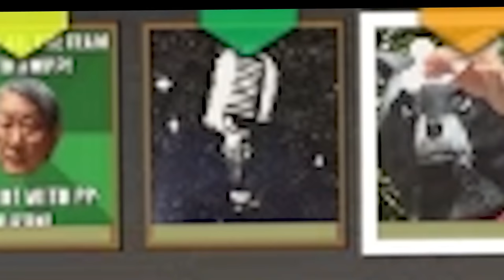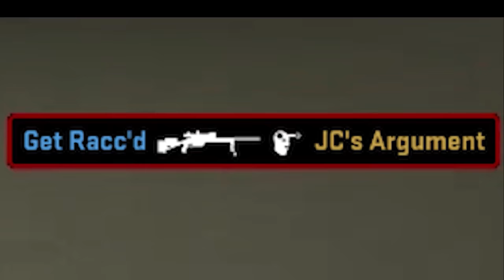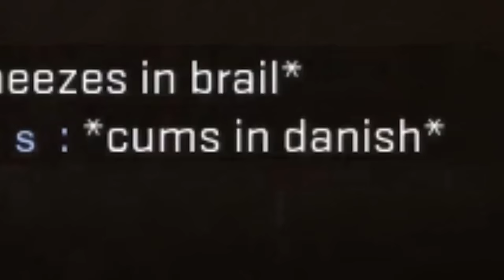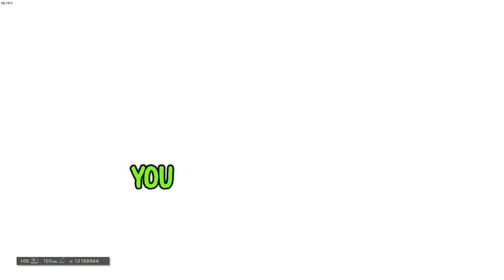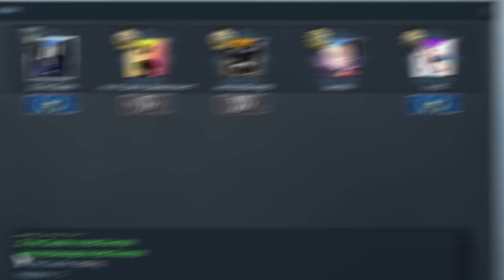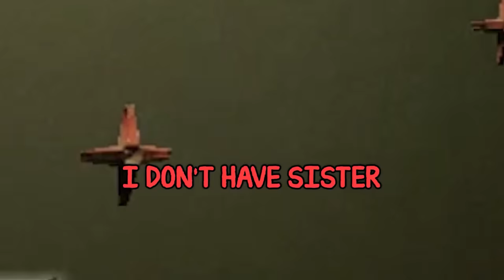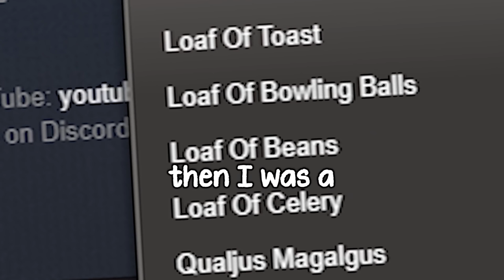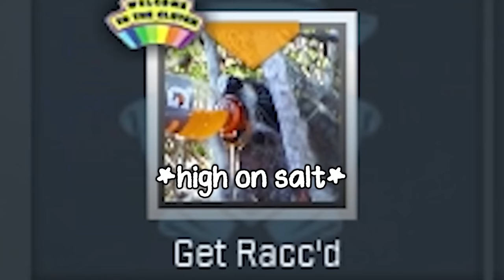RaccoonEggs Funny Moments